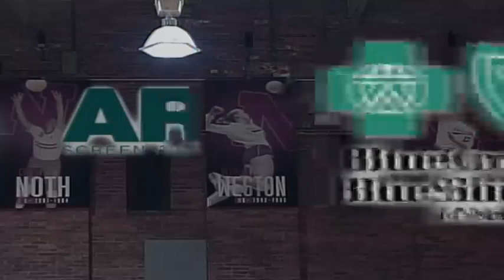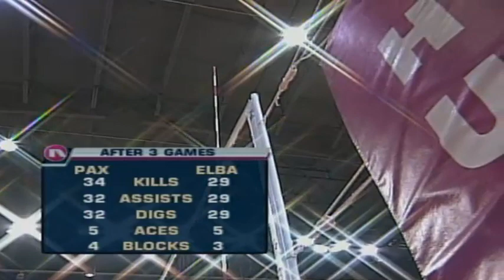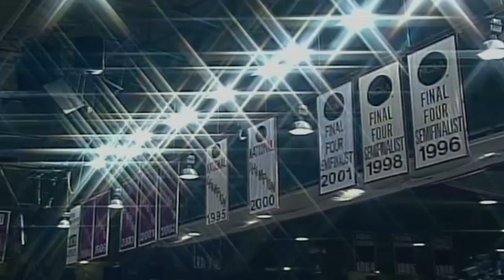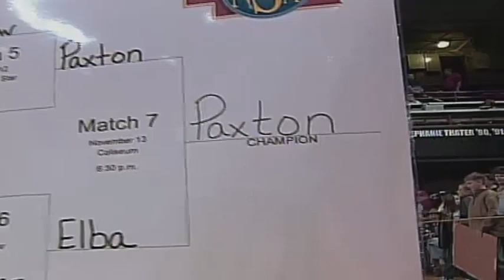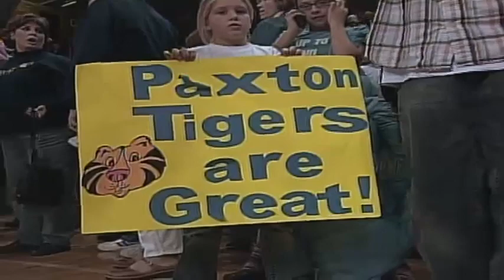2004 NSAA Class D2 State Volleyball Championship: Paxton vs Elba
The Paxton Tigers take on the Elba BlueJays for the NSAA Class D2 State Championship at Nebraska Coliseum in Lincoln, Nebraska.